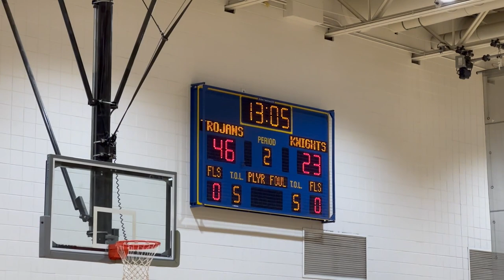MN Fury Antl vs Sanford Sports Academy 2026 UA Rise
Minnesota Fury Antl vs Sanford Sports Academy 2026 UA Rise
BATTLE AT THE LAKES
Game 2
16U
Fury - 56 Sanford Sports Academy 2026 UA Rise - 43